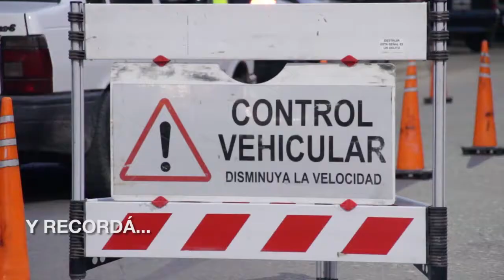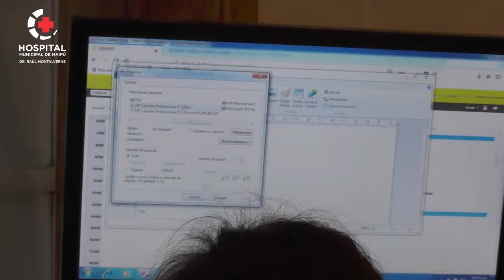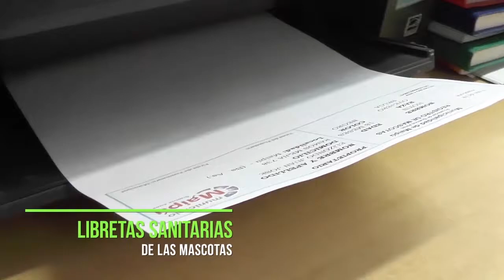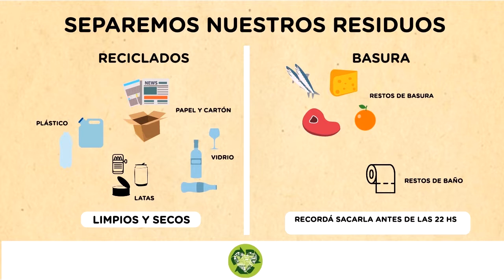Maipu Informa EDICION 1458